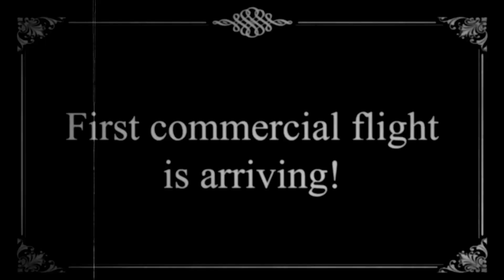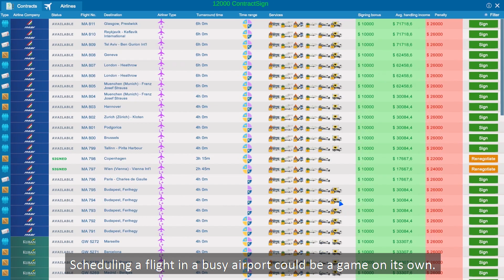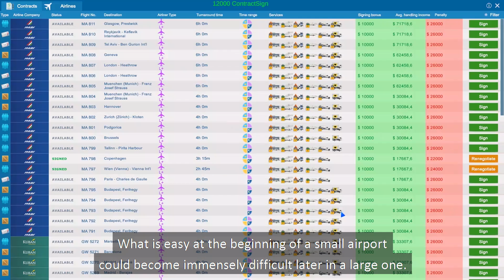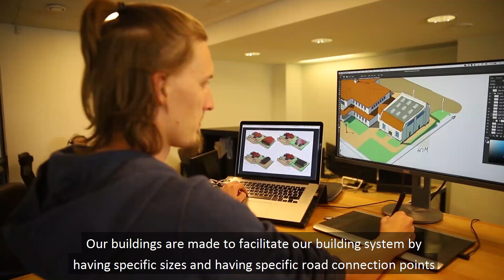Sky Haven Kickstarter Trailer